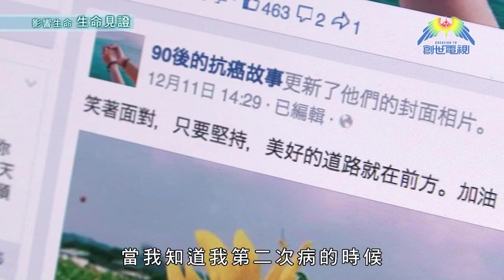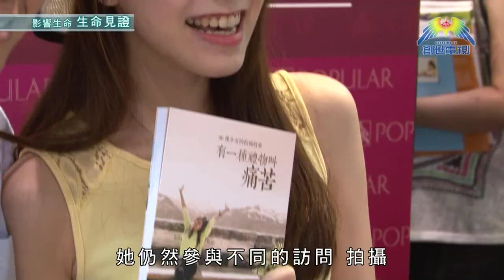第286集 愛地球觀察站 - 影響生命生命見證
每一個生命見證，都可以將人帶向上帝。2015年，我們繼續搜羅不同感動人心的基督徒故事，希望讓人從中得到激勵，認識上帝!

《愛地球觀察站》2015回顧 - 生命見證   影響生命

*重溫每集精彩內容，歡瀏覽《愛地球觀察站》網頁﹕